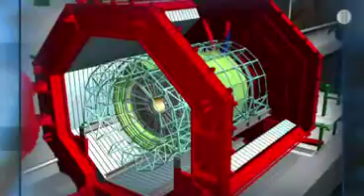Peter Higgs und die Materie im Vakuum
HYPERRAUM.TV, der deutschsprachige Sender für Wissenschaft und Technologie, berichtet über die Quantenphysik . Der Physiker Prof. Dr. Peter Higgs war es, der in den sechziger Jahren theoretisch entdeckte, dass das Vakuum nicht wirklich leer ist -- er hat der relativistischen Quantenfeldtheorie eine völlig neue Welt erschlossen. Bis heute warten aber die von ihm theoretisch vorhergesagten Higgs-Bosonen auf ihren Nachweis. Erst jetzt bestehen im CERN mit dem neuen ATLAS-Detektor die technischen Voraussetzungen, Jagd auf die Higgs-Partikel zu machen. zu sehen.